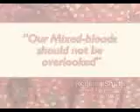Cherokee Nation Why do Cherokee Indians look like the white man?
Why do Cherokee Indians look like the white man?
this is a Cherokee NATION films